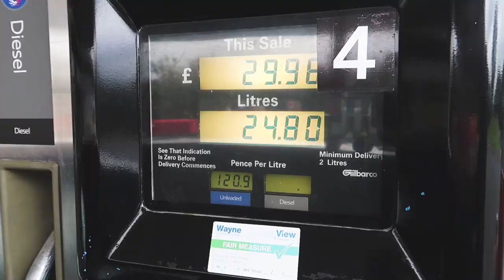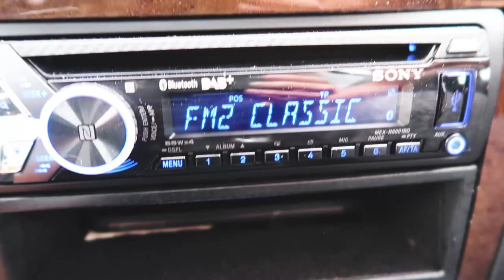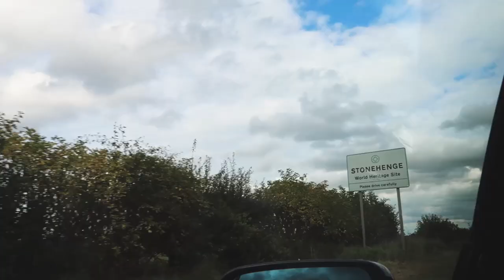ROAD TRIP! (we're terrible singers)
Sing-along time!

Welcome to our new(ish) channel! We are so excited to take you all on our adventure travelling to Thailand and beyond!